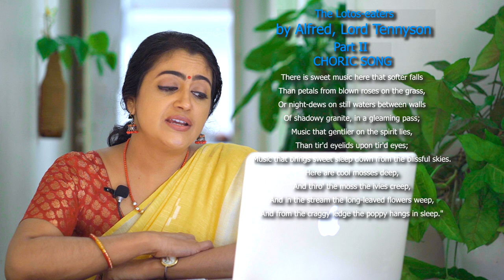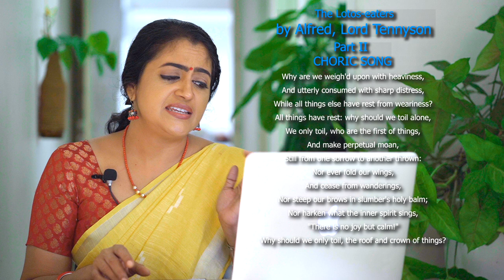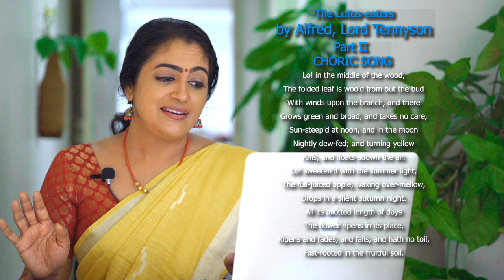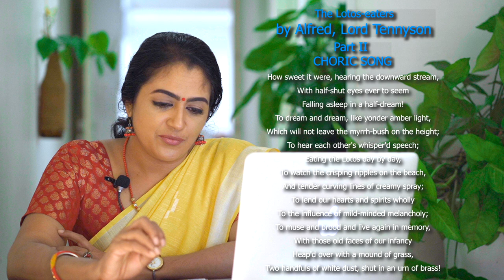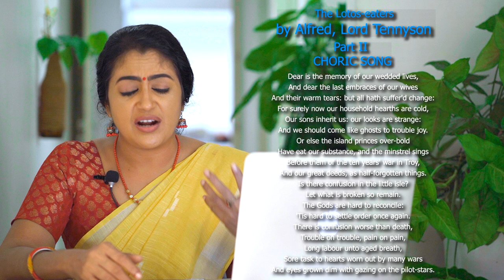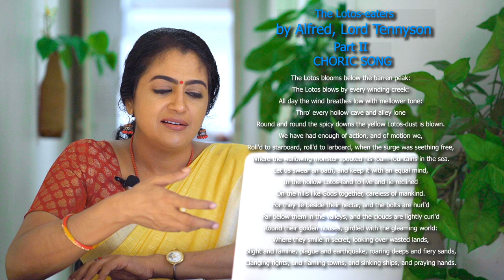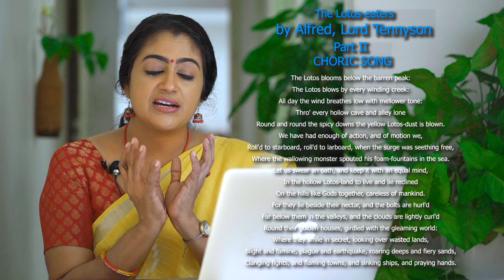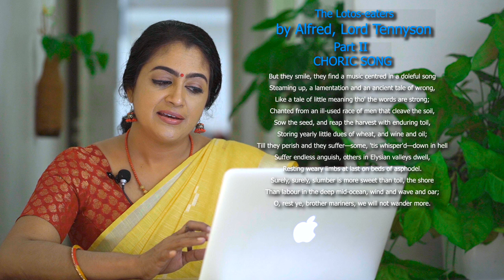The Lotos-eaters by Alfred Lord Tennyson | Explanation [PART 2]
An analysis of Alfred, Lord Tennyson’s ‘The Lotos-eaters’ (Part2).